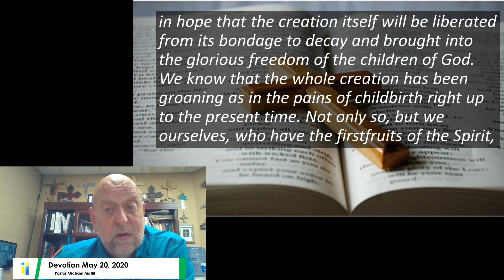Devo 5 20 2020 19 May 2020 01 41 59 PM